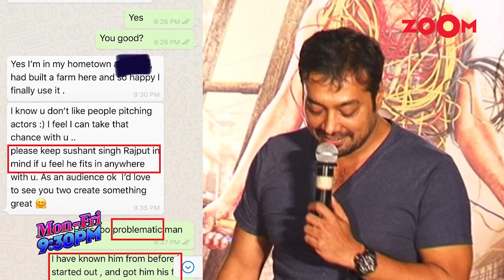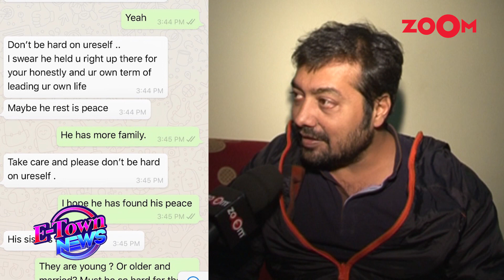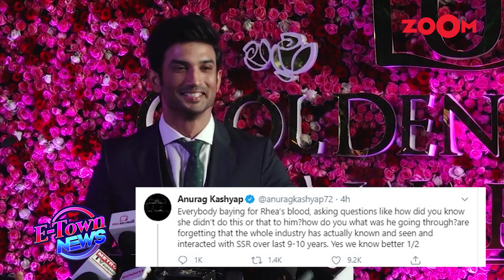Anurag Kashyap shares why he did not want to work with Sushant Singh Rajput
Bollywood filmmaker Anurag Kashyap took to social media to make a serious revelation as he admitted about not wanting to work with Sushant Singh Rajput. Anurag Kashyap shared screenshots of his conversation with Sushant's manager on May 22 and June 14. He further shared another screenshot of his conversation with the manager on June 14 when SSR was discovered dead from his Bandra residence. In the screenshots, Anurag seems upset with Sushant for ghosting him. Anurag also stood up with Rhea Chakraborty and explained why Bollywood has been silent. Watch this full video to see Anurag's chats and to know the full story.